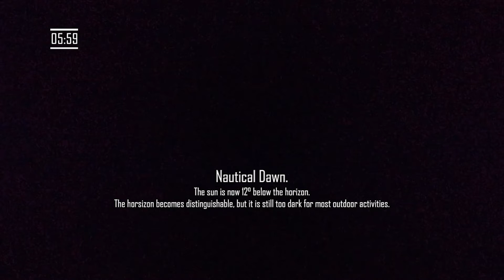Vlog - I got up at 4:30 to watch the sun rise!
No, I did NOT light a candle this time.